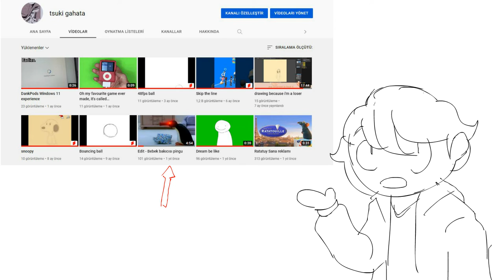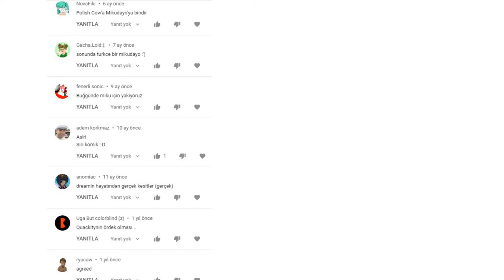Kanal ile alakalı bir şey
bu amk videosunu yüklemek neden 3 saat sürdü hiç bir fikrim yok

dicek pek bişi yok ama zaten bi video üzerinde çalışıyorum, yaz mevsiminde iş arayacağım istediğim bilgisayarı almak için çünkü bu videoyu yaparken şu an ki bilgisayar 2 kez çöktü
belki komisyonları açarım, resim satın almak isterseniz hesabına atarım
bi telefon da lazım (şu an iPhone 5 kullanıyorum)